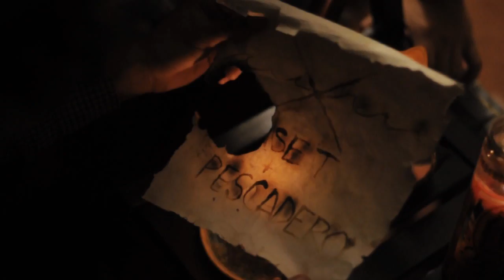LOVE INKS - Leather Glove (Official Video)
From 'E.S.P' on Hell, Yes! / City Slang 2011

Directed by: Ash Eliza Smith
Camera: Jeremy Rojas, A. Smith